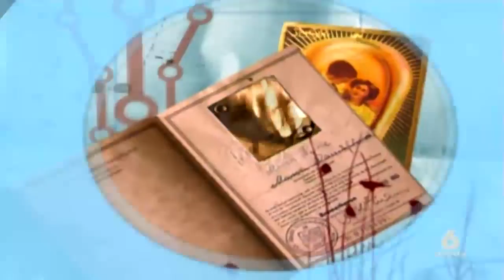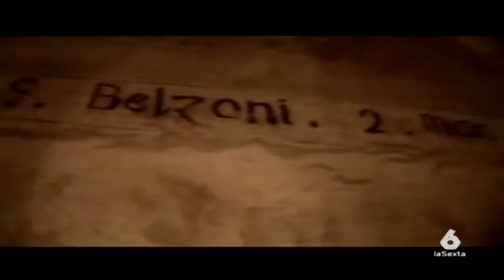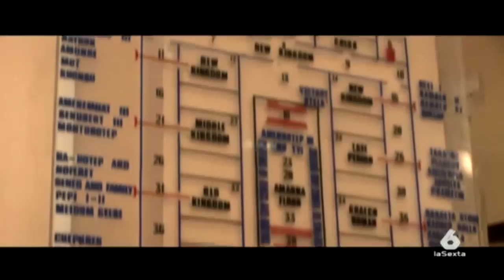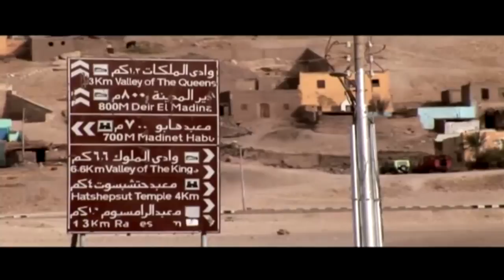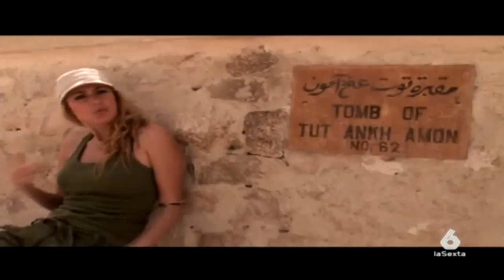Planeta Finito - Egipto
Presentado por Carolina Cerezuela.